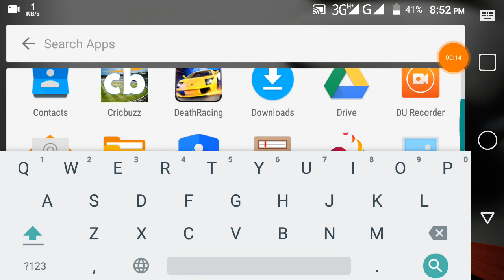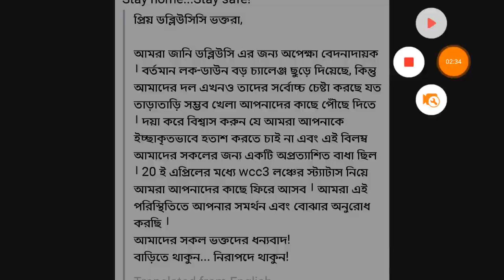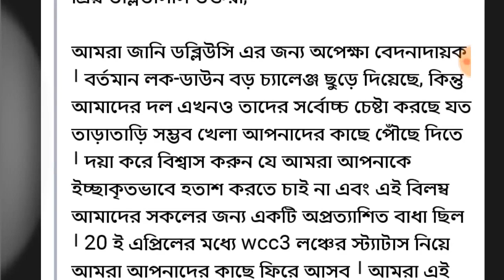Wcc3 Today Update Lunched! Wcc3 Finally Update Lunched News 2020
News Wcc3